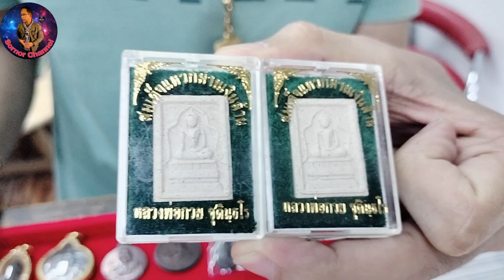พระเนื้อผง พุทธคุณ เมตตา มหานิยม | หลวงปู่หมุน ฐิตสีโล | ร้านแจ็ค เสมา พันธุ์ทิพย์บางกะปิ ชั้น 3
พระเนื้อผง พุทธคุณ เมตตา มหานิยม | หลวงปู่หมุน ฐิตสีโล
ร้านแจ็ค เสมา พันธุ์ทิพย์บางกะปิ ชั้น 3